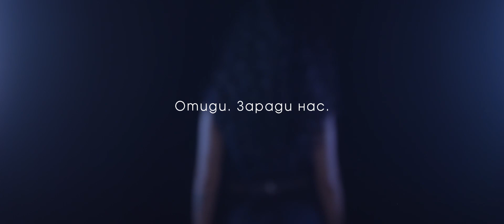The Voices Of The Lost Souls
This is the voice of all the children in the world, that have no one to give them a chance to live the life that all deserve. Unspoken words from thousands of unknown destinies, seeking someone to give them a simple promise.